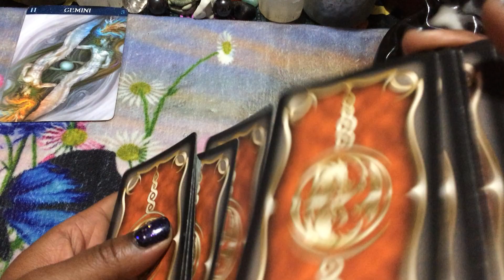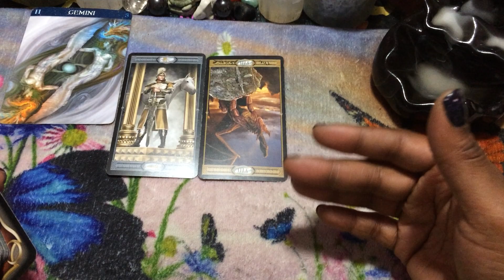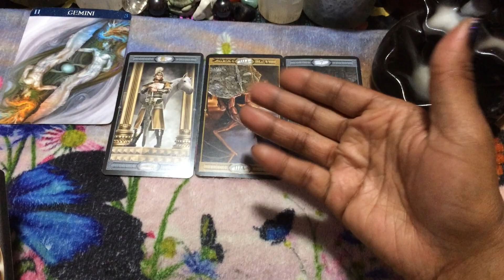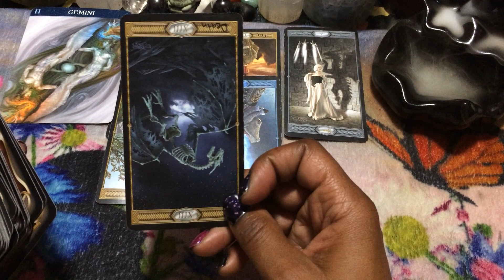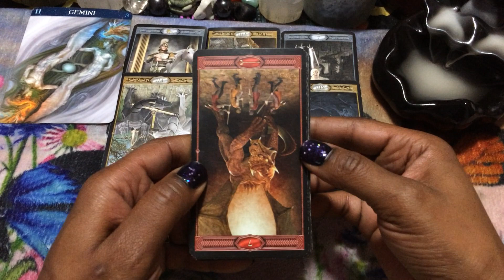(TIMELESS)) Gemini Weekend, They haven't left because they are gathering evidence. 6/4-6 TAROT TAROT